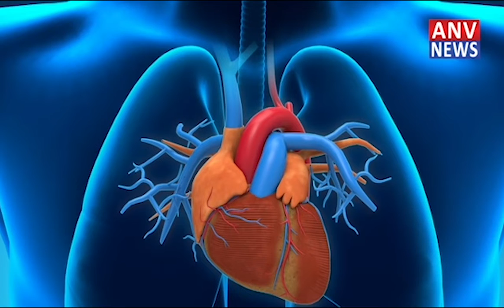मंडी: जेओए का पेपर रद्द न करने की उठी मांग, अभ्यर्थीयों ने उठाई मांग